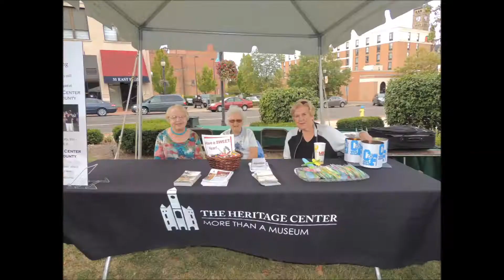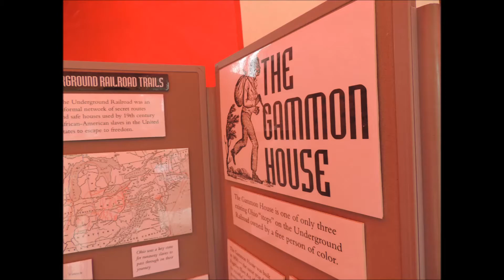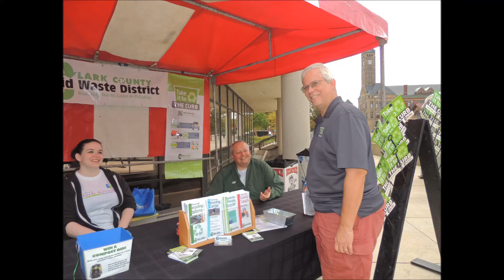Springfield CultureFest 2015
On Saturday, September 26, the City of Springfield, Ohio presented the 19th Annual CultureFest, a day of celebrating our many cultures on the Springfield City Hall plaza. A day of music, food, dance and fun. Here are some of my pictures from the day. Enjoy!